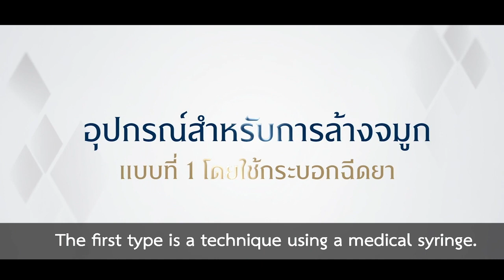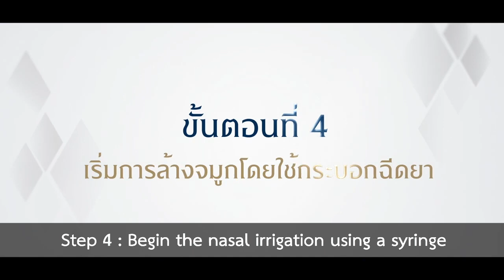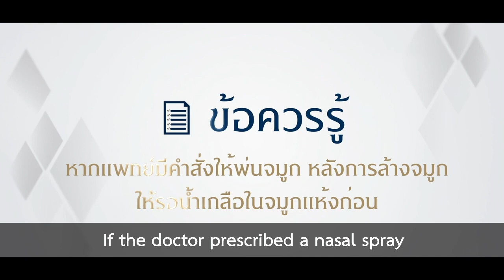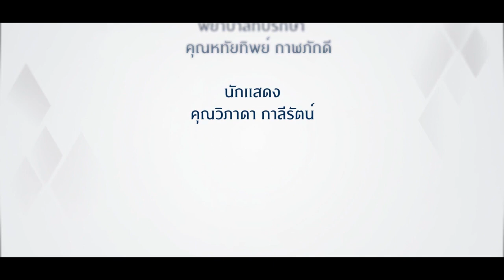A nasal irrigation technique using a medical syringe ENG SUB